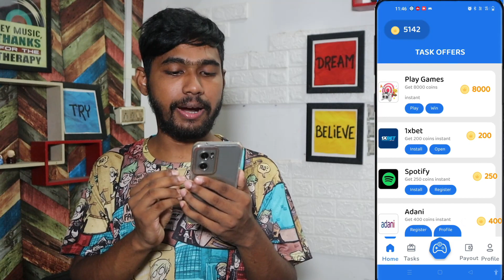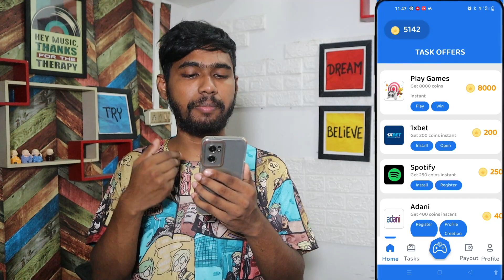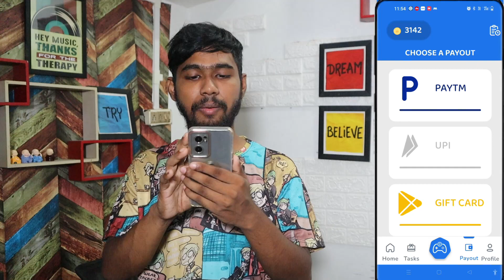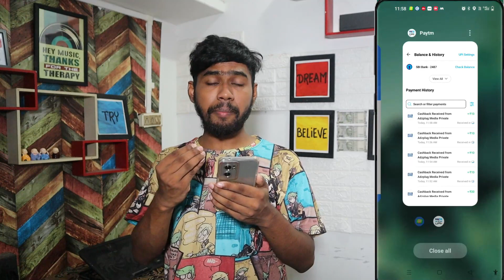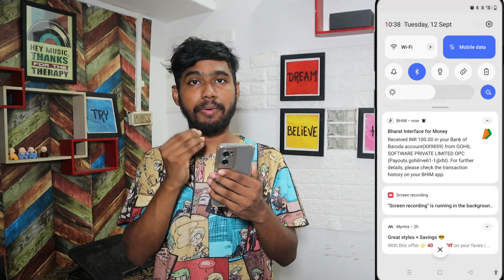𝗧𝗢𝗣 𝟯 𝗯𝗮𝘀𝘁 𝗿𝗲𝗮𝗹 𝗲𝗮𝗿𝗻𝗶𝗻𝗴 𝗮𝗽𝗽 𝗽𝗮𝘆𝗺𝗲𝗻𝘁 𝗽𝗿𝗼𝗼𝗳🧾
TOP 3 Ⴆαʂƚ ɾҽαʅ ҽαɾɳιɳɠ αρρ ραყɱҽɳƚ ρɾσσϝ

earning app
online earning
2023 best self earning app